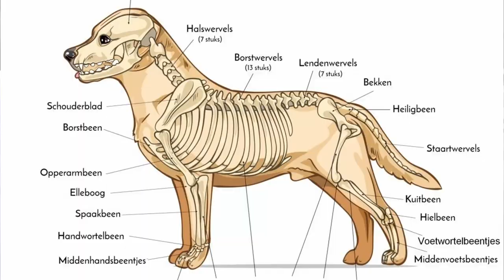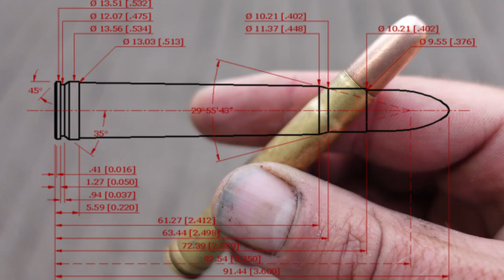Magneetvissen met onder andere een Rolex een Pistool en een naar gevoel bij een tas met bot en riem.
vandaag zijn we weer met een groepje gaan magneetvissen. naarst een Rolex en een pistool kwam er ook nog een bot met riem in een tas uit het water.

neem gerust ook even een kijkje bij mijn andere video's